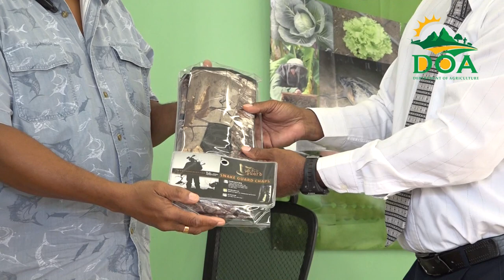Ministry of Agriculture hands over Predial Larceny Safety Gear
The protection equipment includes snake gaiters, to maximize the level of protection against snakes and other hazards likely to be encountered in the field. The unit also received expandable batons to be used as a compliance tool and defensive weapon by the officers.